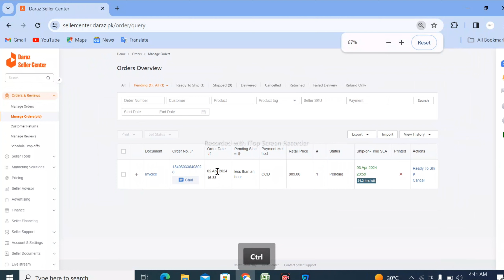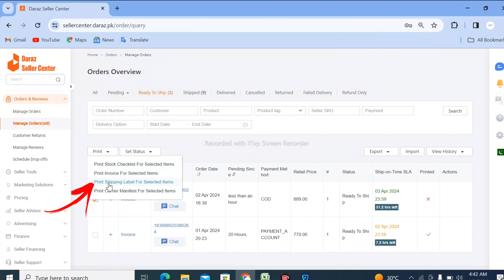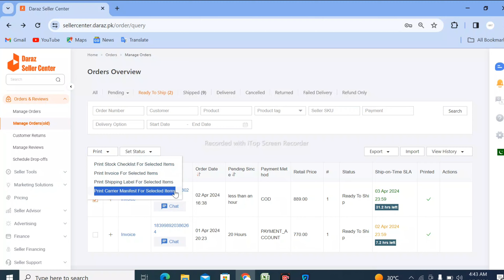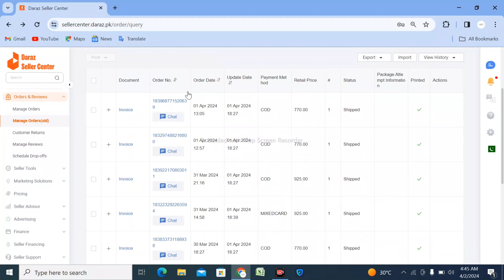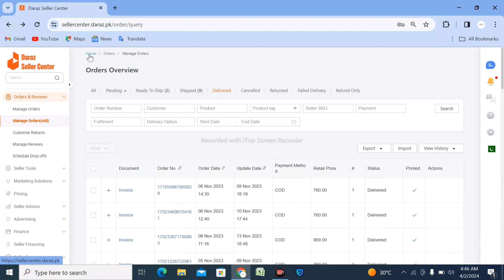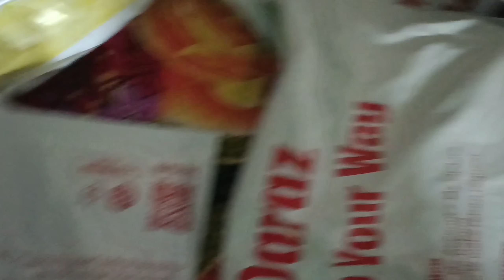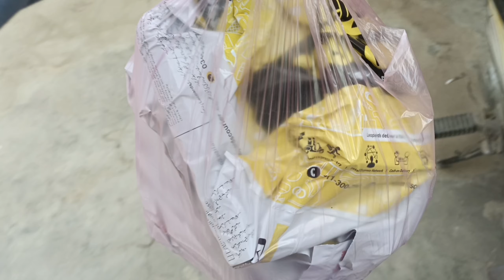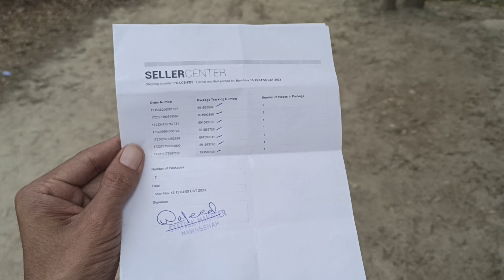Daraz First Order ❤️ Complete Guide How to process , packing and drop off to Corrier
Daraz First Order ❤️ Complete Guide How to process and pack and drop off
Hy gyz!!
This video will provide complete information about Daraz First order.When A new daraz seller got first order he/she faces different deficulties like how to print shipping labels how to pack daraz order and how to deliver it.
if You are facing following difficulties this video makes you clear
1-How to process daraz first order new daraz sellers?
2- daraz first order packing
3- daraz first order delivery
4- daraz first order
5- daraz first product
6- daraz first delivery attempt failed
7- daraz first listing
8- daraz first time  delivery